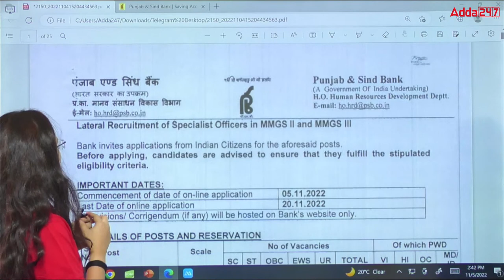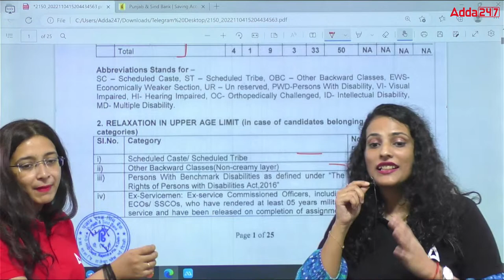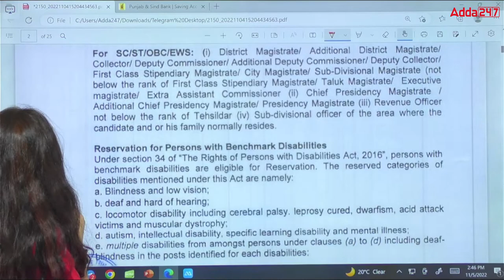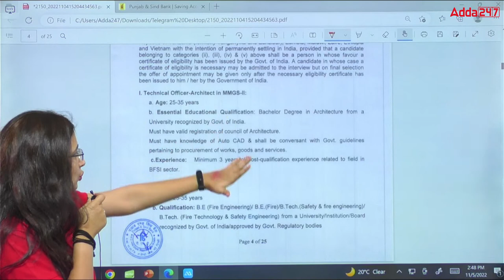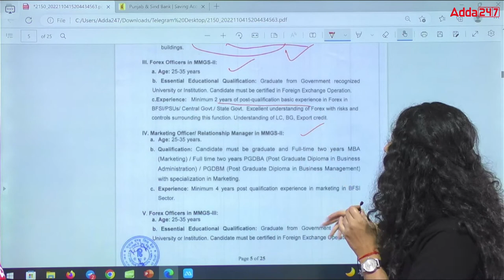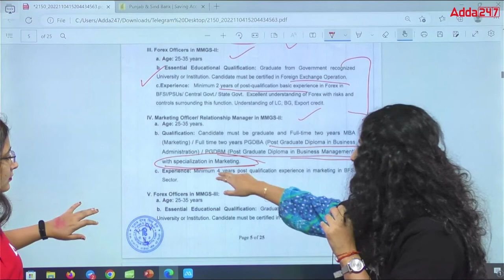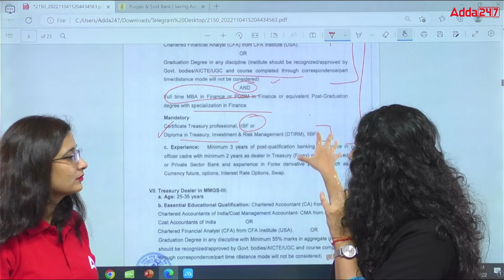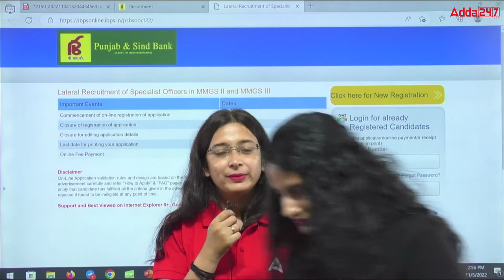Punjab and Sind Bank Specialist Officer Notification Out | Know the Complete Details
Join our Telegram for RBI Grade B, SEBI Grade A, NABARD, NHB and Other exams Preparation

Welcome to Adda247 Regulatory Bodies and SO Exams Preparation Youtube Channel.

NABARD Development Assistant Recruitment 2022 Out for 177 Vacancies, Know More

👉SEBI Grade A 2022 | General Stream

The Bank Maha Pack Plus includes Live Batches, Test Series, Video Lectures & eBooks for all the upcoming Public Sector Banks, Regulatory Banks & Insurance Exams including SBI PO, SO & Clerk, IBPS RRB PO, SO & Clerk, IBPS PO, SO & Clerk, RBI Grade-B and many more. to watch Demo Videos, Course Content, Current Affairs & Exam-Wise Content Etc.

NABARD Development Assistant exam is a national-level competitive test conducted by National Bank for Agriculture and Rural
Development (NABARD).

NABARD Grade A Exam is conducted once every year to recruit eligible candidates for Assistant Manager posts at various levels. The selection process includes 3 stages- Prelims, Mains, and Interview. to watch Demo Videos, Course Content, Current Affairs & Exam-Wise Content Etc.

SEBI Grade A Exam: SEBI recruitment notification has been published for SEBI Grade A (Assistant Manager) in various streams inviting eligible graduates & post-graduates to be a part of their team. to watch Demo Videos, Course Content, Current Affairs & Exam-Wise Content Etc.

IBPS SO 2022 (CRP SPL-XII) will be conducted through a three-phase selection process- Prelims, Mains, Interview. to watch Demo Videos, Course Content, Current Affairs & Exam-Wise Content Etc.